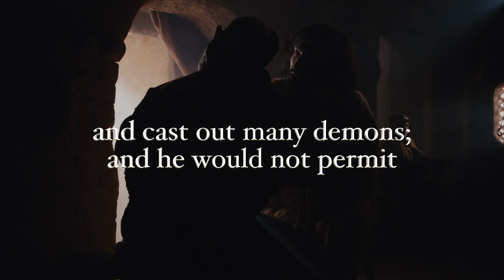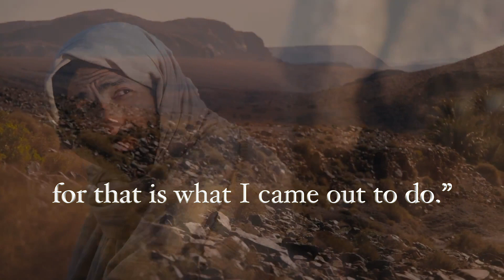EPIPHANY 5B Mark 1:29-39 LUMO